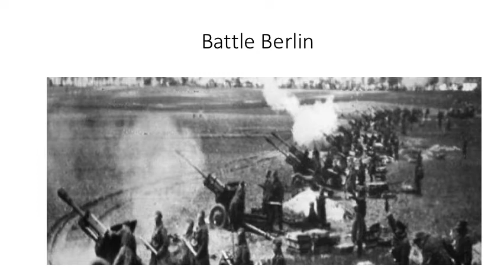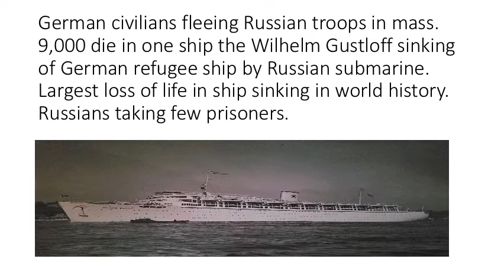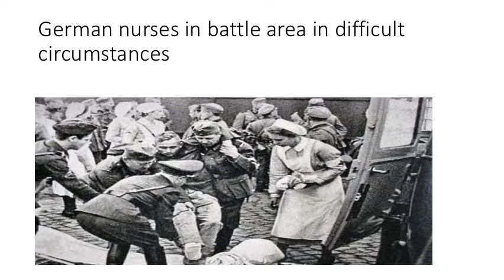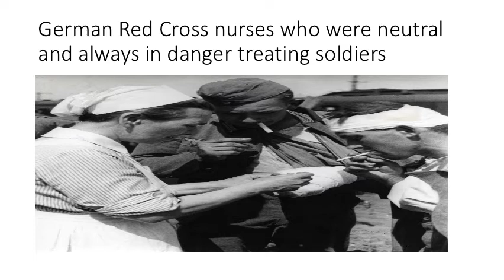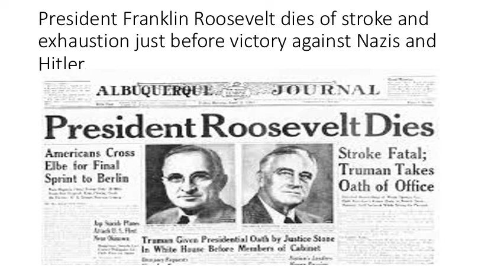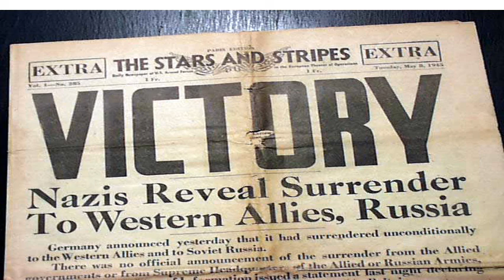The Battle of the Bulge and final battles.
Battle of the Bulge and final battles of WW2 Europe.

History
Professor Scott Madson